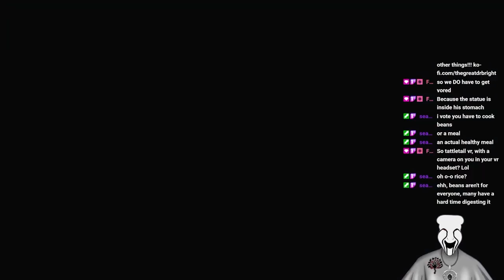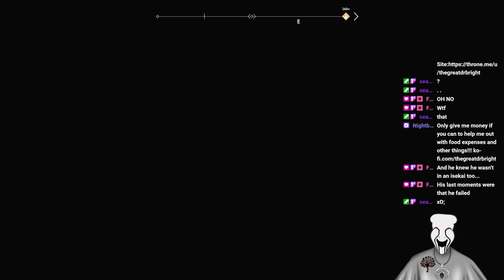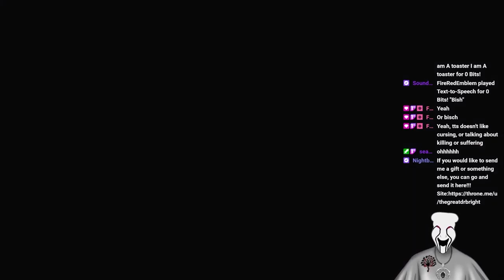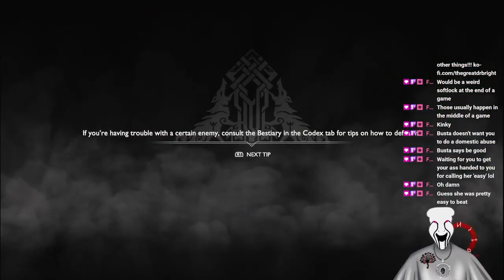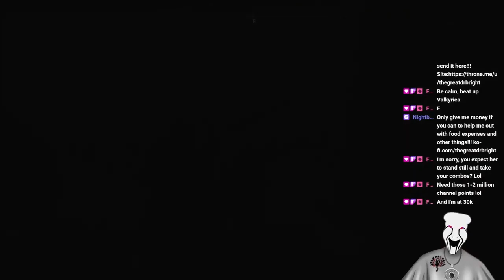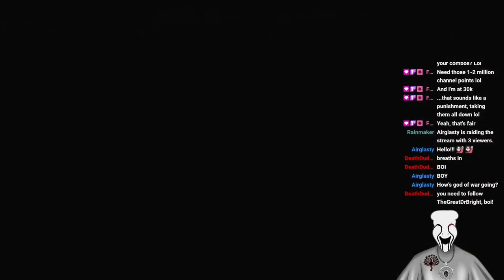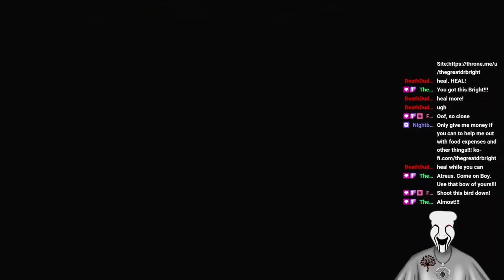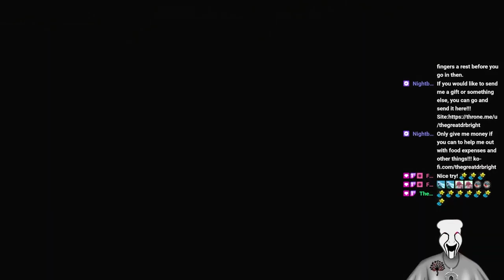Bright's War Against The Gods!!! Episode 13